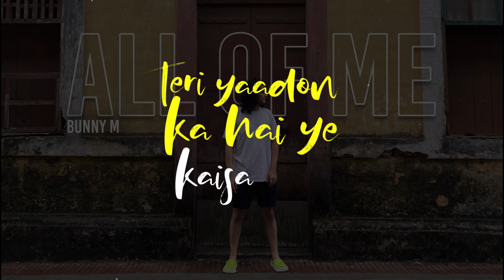Taaron Sa Safar | Lyric Video | Siddhartha Sharma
Song: Taaron Sa Safar
Composed and Performed by Arishvan
Lyrics: Siddhartha Sharma
Mixing and Mastering: Dev Malviya
Video and Album Art: Hansel Fernandes